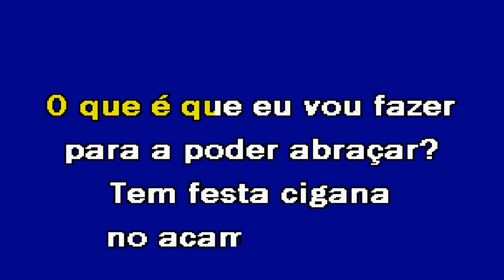TEM FESTA CIGANA Sérgio Moreno Karaoke